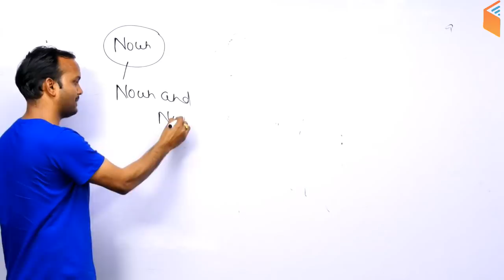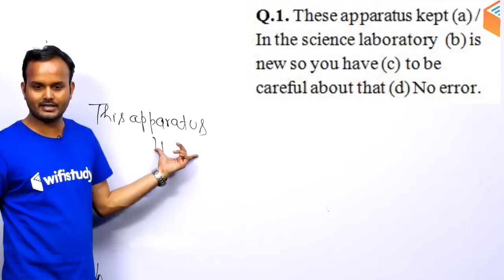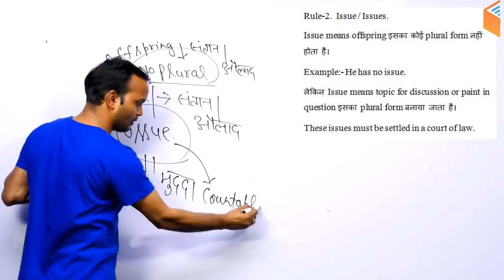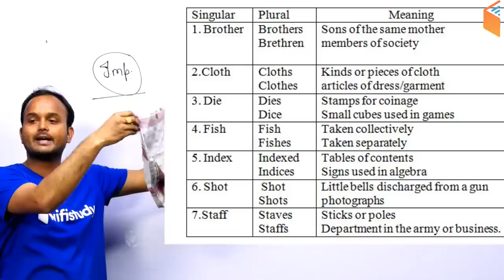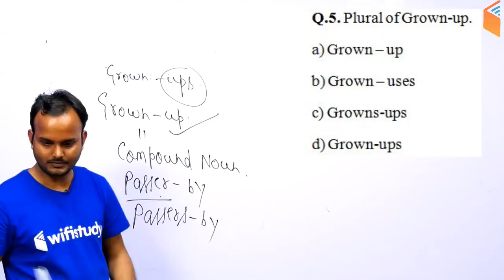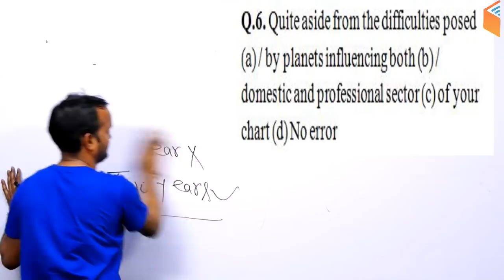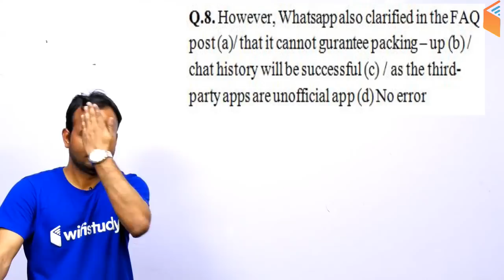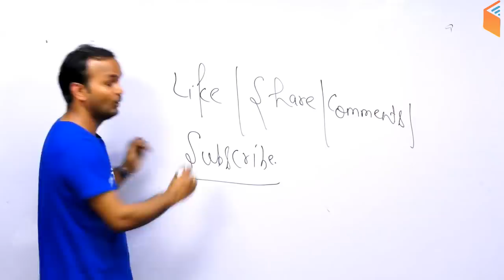8:00 PM - Master Classes 2019 | English by Sanjeev Sir | Errors of Noun With Rules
RPSC 1st Grade Teacher 2019:
11:00 AM - Indian Constitution by Rajendra Sir
11:30 AM - Geography By Rajendra Sir
12:00 PM - History by Praveen Sir

अब Patwar दूर नहीं:
1:00 PM - Geography by Rajendra Sir
1:30 PM - Maths by Sahil Sir
2:00 PM - History by Praveen Sir
2:30 PM - Hindi by Ganesh Sir

Master Classes - All States Police, UPSSSC चकबंदी अधिकारी,  CISF
4:00 PM - Reasoning by Hitesh Sir
5:00 PM - GK by Sandeep Sir
6:00 PM - Hindi by Ganesh Sir
7:00 PM - Maths by Naman Sir
8:00 PM - English by Sanjeev Sir

1. One Subscription, Unlimited Access
2. Learn from your favourite teacher
3. Real time interaction with teacher
4. You can ask doubts in live class
5. Limited students
6. Download the videos & watch offline